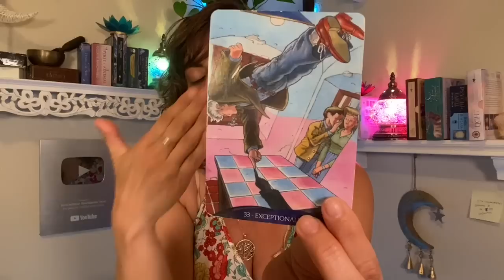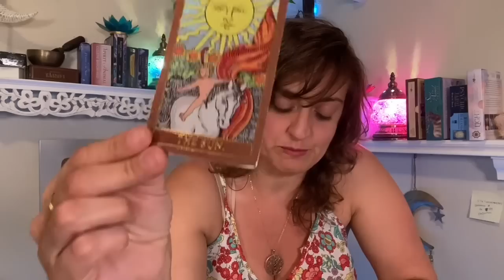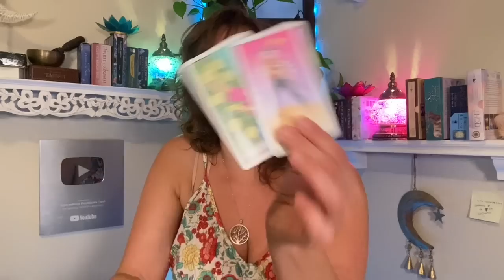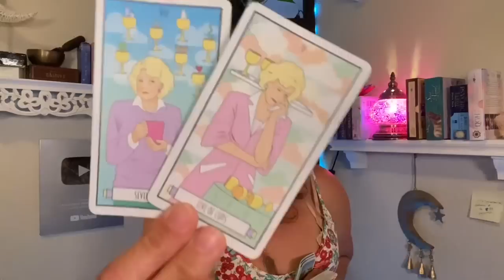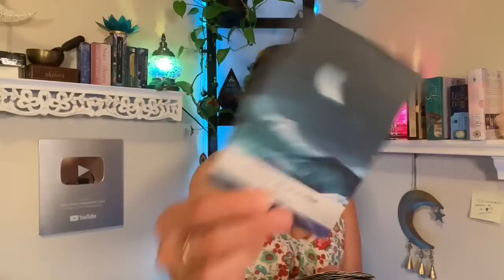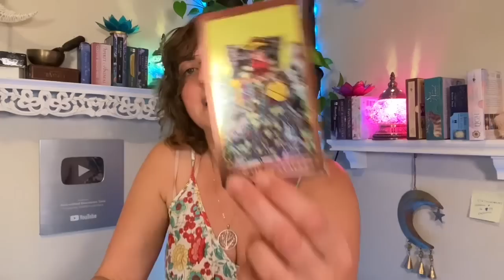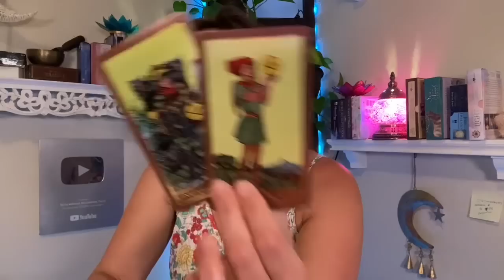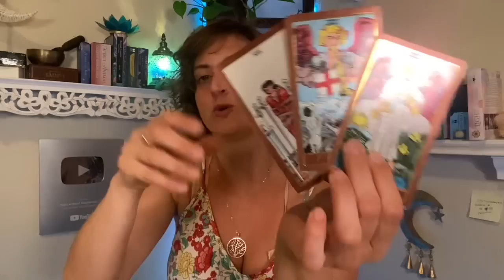♐️ SAGITTARIUS Tarot ♐️ THIS IS JUST THE BEST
Week Ahead Sagittarius Tarot - Weekly Oracle and tarot card reading from Born without Boundaries. Week Ahead Sagittarius Tarot Reading EXTENDED

FB: Born without Boundaries Tarot